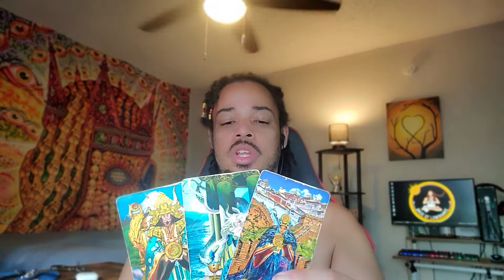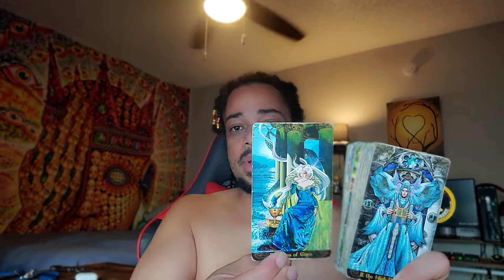Aries - "A New Talent" - July 7, 2022 Mini Daily Tarot Reading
OR
Cash-app: $LuminantLibra